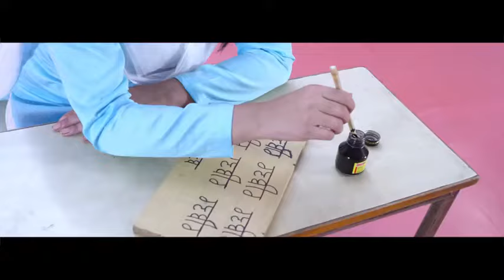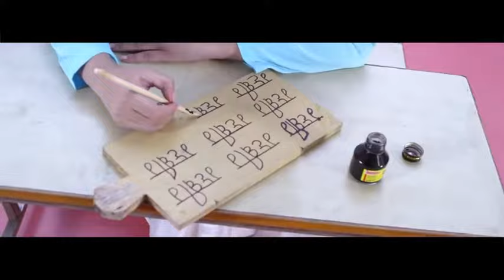Jasmine Sandlas Patt Lai Geya Official Video Latest Punjabi Song 2018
jasmine sandlas punjabi song